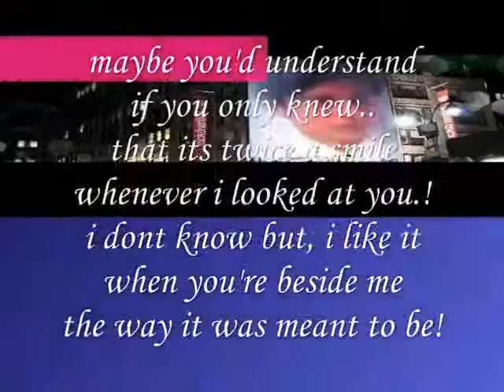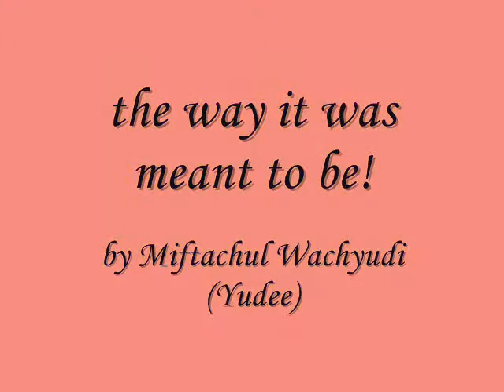the way it was meant to be-miftachul wachyudi (yudee), Miftachul Wachyudi (Yudee)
do.
do so
Money is an excellent servant, but the host
very bad.